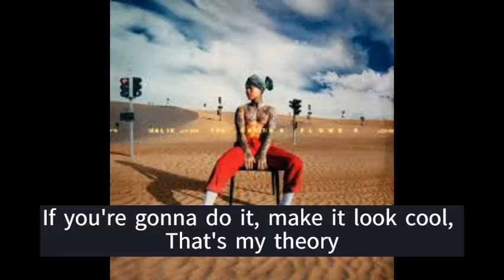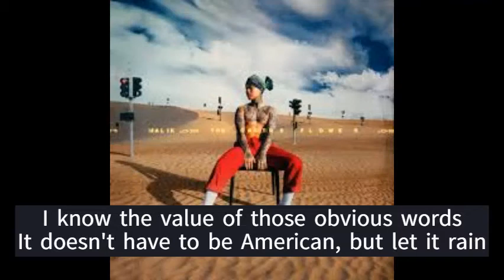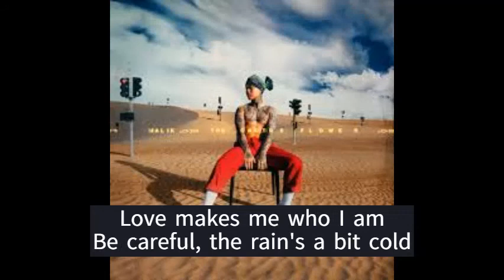던말릭 (Don Malik) - Rainy Day [Eng subs]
Don Malik 1st LP [Malik the Cactus Flower] track #4 - Rainy Day